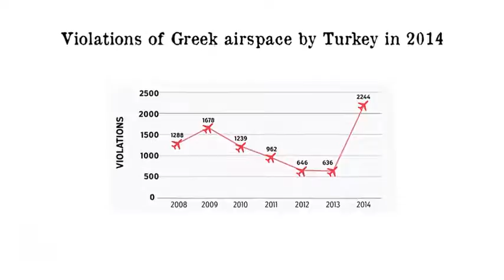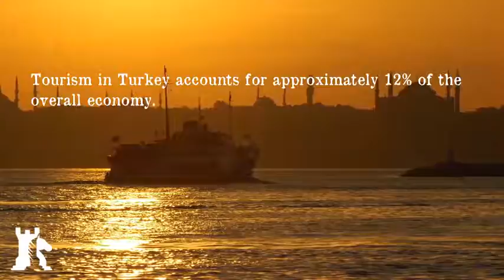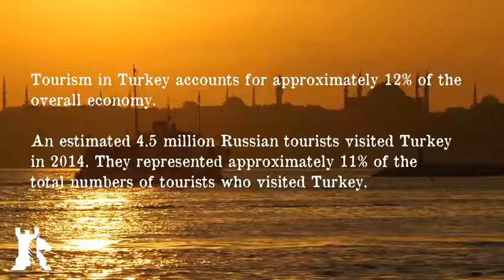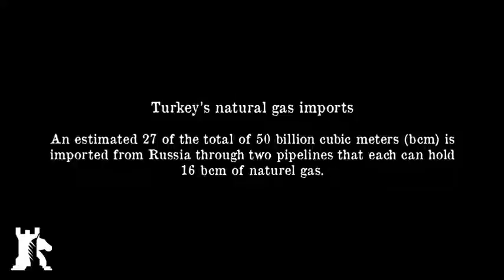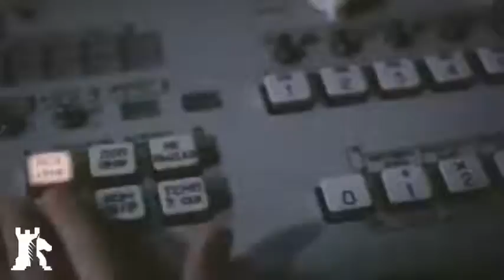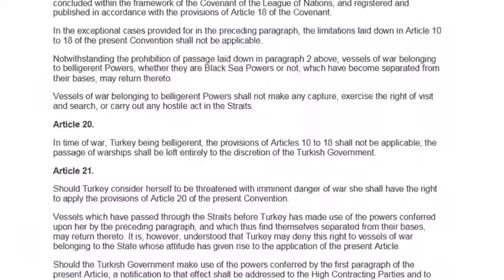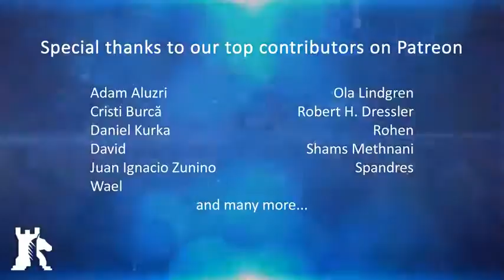Turkey's downing of Russian warplane explained - Documentary